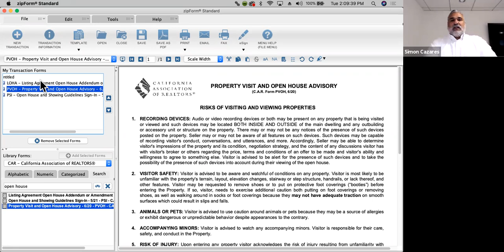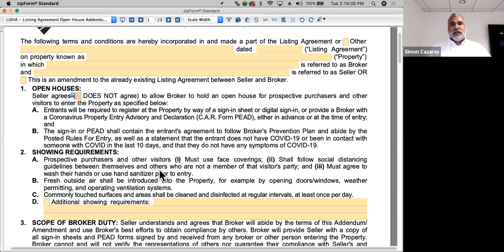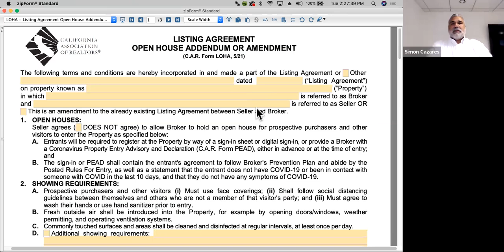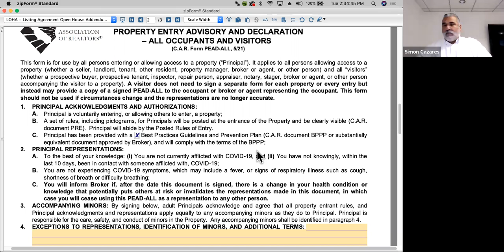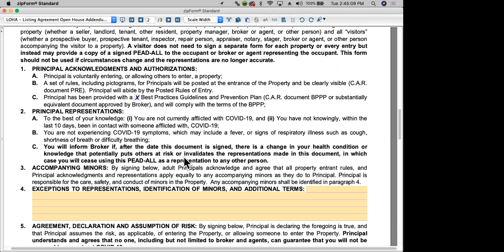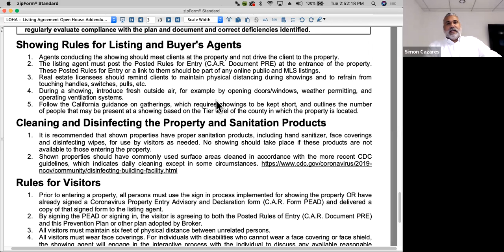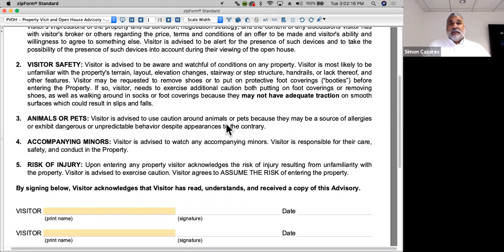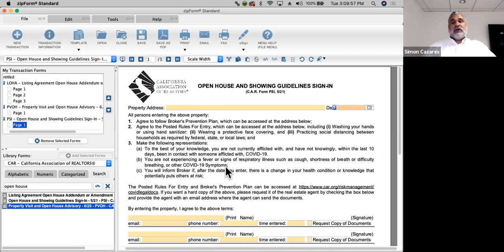How to Handle an Effective Open House with Simon Cazares